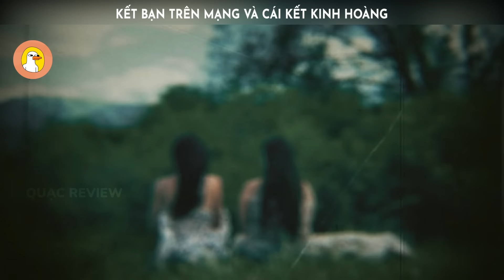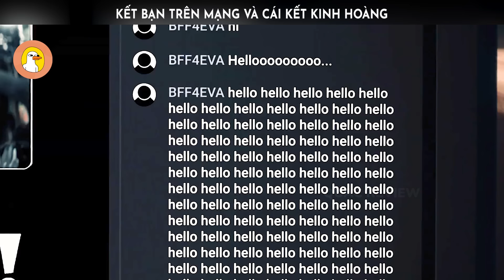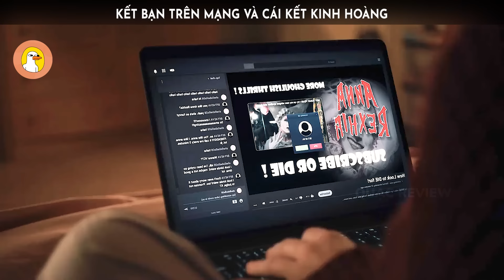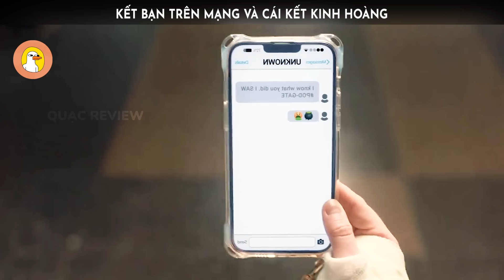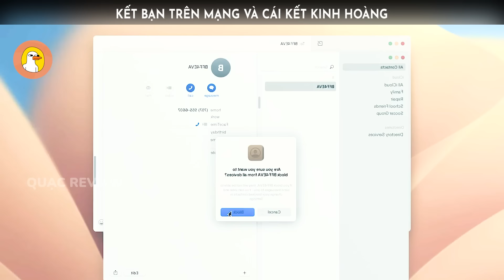Kết Bạn Qua Mạng Và Cái Kết Vô Cùng KINH HOÀNG |Quạc Review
-- Review Phim: American Horror Stories - Season 3 tập 1 - 2 --